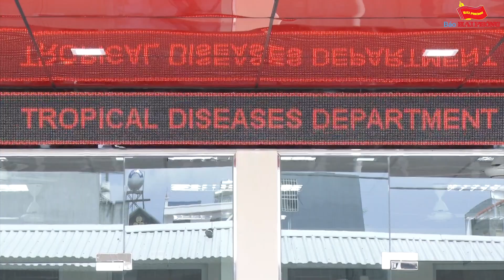Vấn đề hôm nay (Số 11): Chủ động phòng, tránh bệnh truyền nhiễm ở trẻ nhỏ trong thời tiết nắng nóng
Thời tiết nắng nóng của mùa hè năm nay ảnh hưởng tới nhiều mặt của đời sống xã hội, nhất là trẻ em dễ bị mắc các bệnh truyền nhiễm. Vậy trẻ em thường mắc các bệnh truyền nhiễm nào trong mùa hè, mức độ nguy hiểm và cách phòng tránh ra sao? Thạc sĩ, bác sĩ chuyên khoa 2 HOÀNG SƠN, Trưởng Khoa Bệnh nhiệt đới (Bệnh viện Trẻ em Hải Phòng) trao đổi với phóng viên Báo Hải Phòng chung quanh vấn đề này.